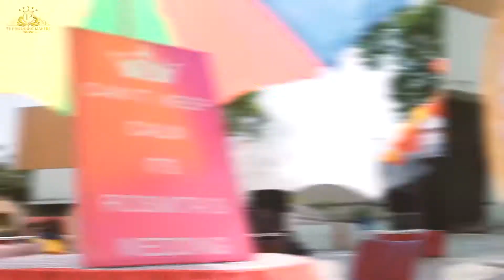Rohit & Ashmita wedding